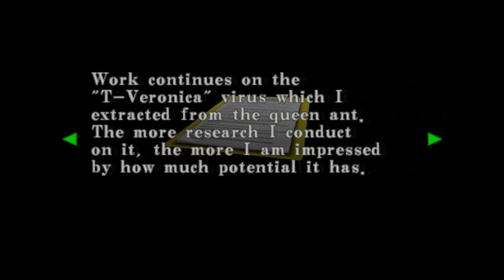RESIDENT EVIL CODE VERONICA X: PAPERWEIGHT PUZZLE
A guide to the paperweight puzzle in RESIDENT EVIL CODE VERONICA X.

My name is Brandon. I am a legally blind graphic designer, cartoonist, illustrator. I spend my time drawing, reading, and playing video games. Right now I have 3 comic projects and a fan art series I'm working on. I also do caricatures by request.

I play tactical/team shooters and stealth games. I love video games because with them you can do things in gaming you may not be able to in real life.

I usually play without a HUD if I can't read it. Then I usually just improvise and count my bullets.

If you suffer from R.O.P. Come talk to me. Otherwise join up and let's play a game.